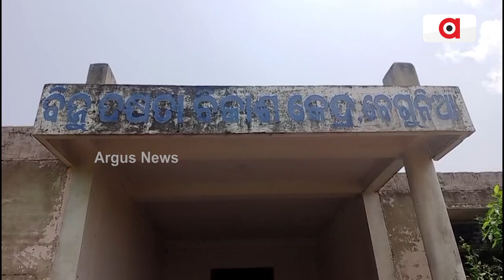Biju Skill Development Center Coming In No Use Khordha's Begunia